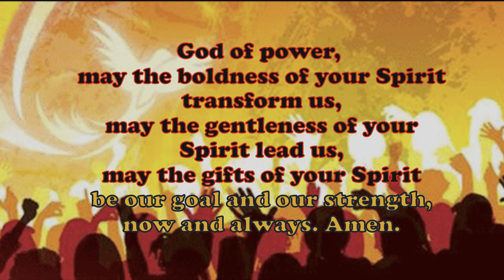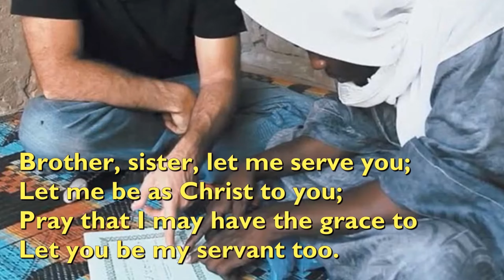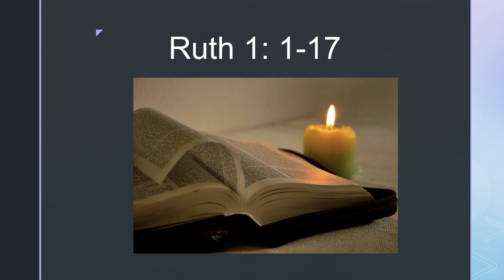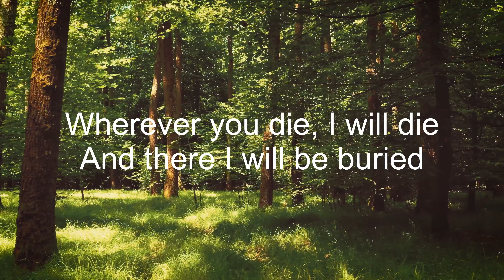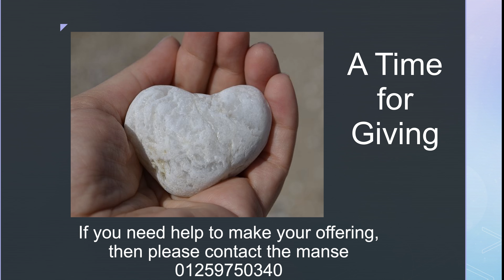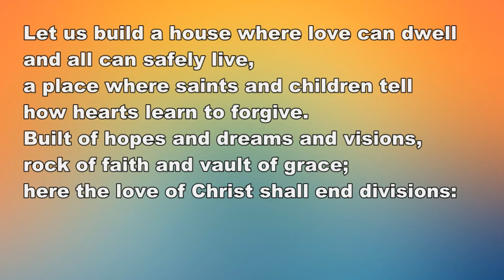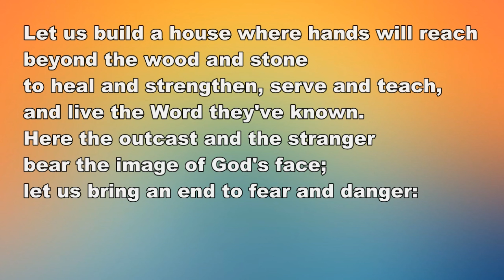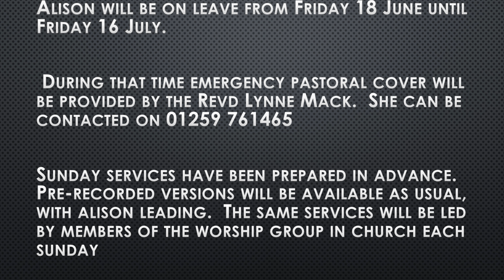13 June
Morning Worship for Sunday 13 June